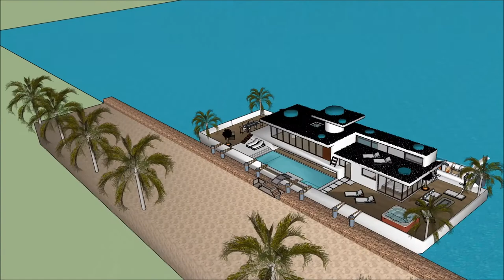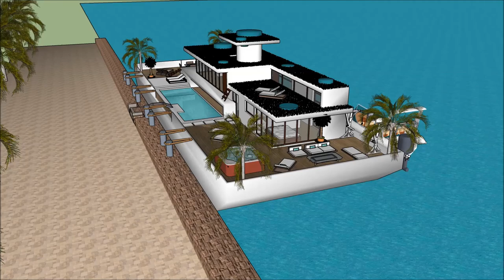hus husbåt västra hamnen malmö bygga husbåt med bastu marinstaden husbåt i kerala husbåt hotell köpe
The floating house villa houseboatzania launching an innovative high-end luxury yacht floating house villa mansion home design potentially as a display of exhibition of the hus husbåt västra hamnen malmö bygga husbåt med bastu marinstaden husbåt i kerala husbåt hotell köpe.

The collection of the Floating house villa houseboatzania concept hus husbåt västra hamnen malmö bygga husbåt med bastu marinstaden husbåt i kerala husbåt hotell köpe consists of high luxury and architectural art pieces in minimalism combined with living on the waterfront of the harbour.

The floating house villa mansion yacht design has the basis to sustain living with high standards and contemporary structural hus husbåt västra hamnen malmö bygga husbåt med bastu marinstaden husbåt i kerala husbåt hotell köpe with numerous of prospects for excessive living and celebrating the desire of life worldwide: